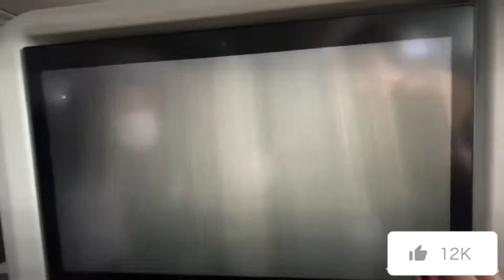نزول طيارة airplane landing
شاهد نزول طيارة فى مطار,شاهد نزول طيار محترف,نزول,شاهد نزول طيار محترف فى مطار دبى,نزول من طائرة بعدة الموت freefire,طيارة نانسي بيلوسي,زيارة تايوان,طائرة,زيارة بيلوسي لتايوان,الطيار سيف التل,هبوط طائرة بيلوسي في مطار تايوان,شاهد نزول طيار محترف فى مطار دبى الدولى الرؤية مستحيلة- محاكى الطيران,طائرة بيلوسي,بيلوسي طائرة,محاكي الطيران,طائرة نانسي بيلوسي,مطار علياء الدولي,طيار الملكية الأردنية,بي بي سي اخبار,مطار رفيق الحريري الدولي